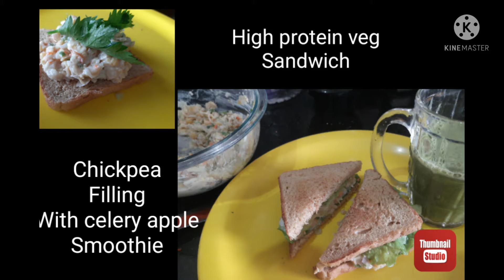High protein Veg Sandwich | chickpea Filled sandwich | Healthy Veg Sandeich Recipe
Here is a best protein rich breakfast chickpea fileld Veg Sandwich which is extremely delicious and helathy too.

recipe link 👇